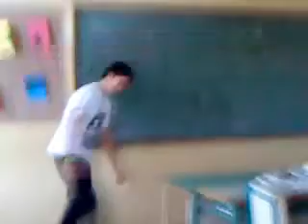Champions League Final 2008-2009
The extraordinary final of the champions league!